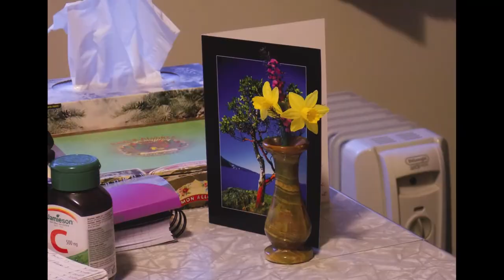Ed's video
To share beauty in world